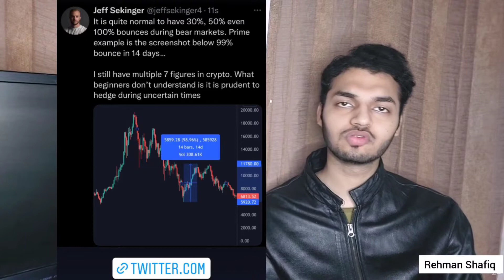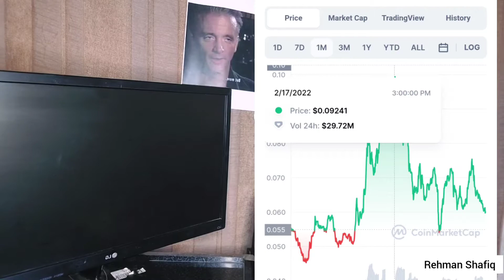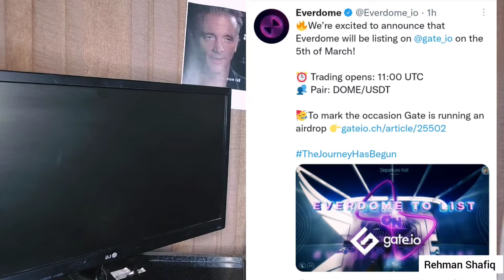Everdome (DOME) Metahero & Sony Can Shock The Gaming World | Everdome News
Everdome (DOME) Bullish With Unreal Engine 5! Dome Price Prediction | Metahero News